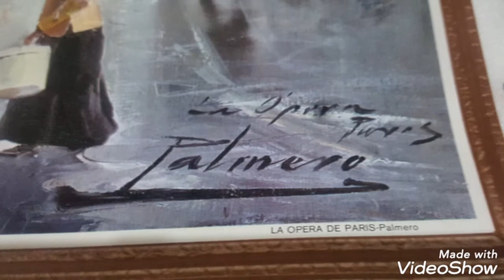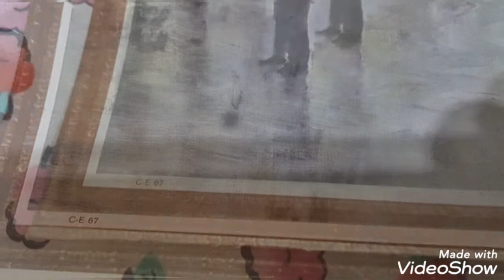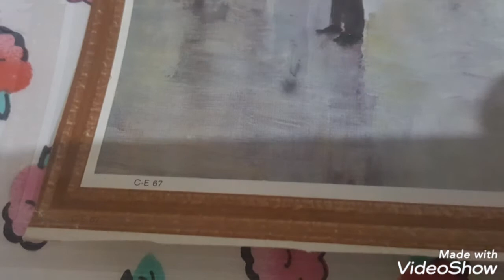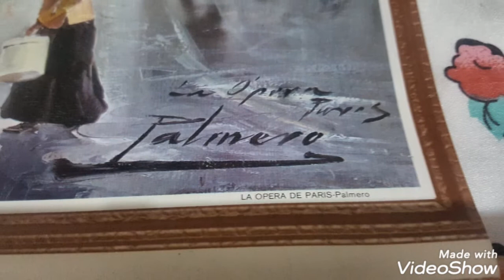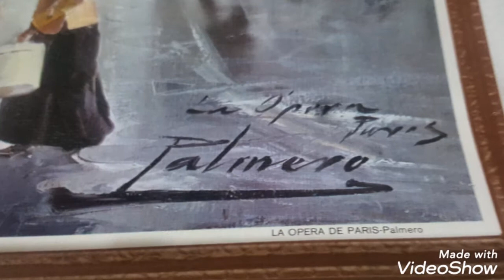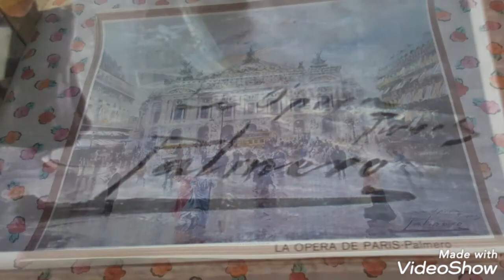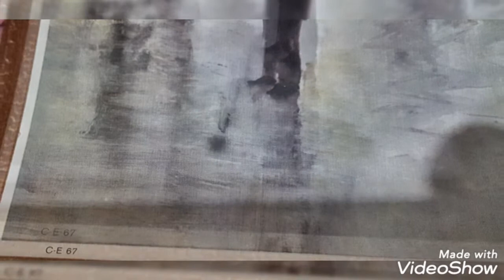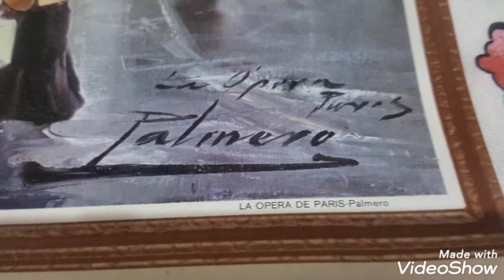Old painting original spécial sign rare